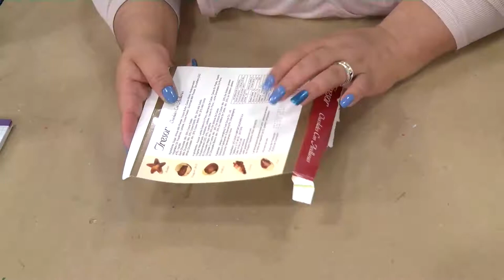Como Hacer Agenda Casera con Material Reciclado- HomeArtTv por Juan Gonzalo Angel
Para la agenda use papeles de la colección Hello Love de Create Paper del año pasado, tengo que dar salida a la cantidad de papeles muertos de la risa que se acumulan en mi scraproom y algunos stickers de la misma colección.

La hice de 6"x 8"1/4 encuadernada con wiro negra de 3/4".
Para el cierre use una goma elástica sujeta con un par de eyelets.
En el interior hice cuatro separadores y descargue de Pinterest unos inserts en rosita que me parecieron acordes a los colores y a lo que quería ponerle.